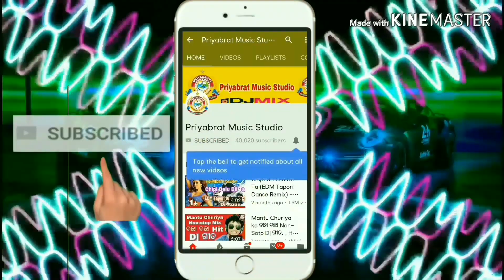Dj Rocking Sound , Bilaspur, Raipur,bast Sound & Light & Best Performance by Priyabrat Music Studio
Bilaspur, Raipur,Chattisgarh

Present by-Priyabrat Music Studio

Edit By--Priyabrata Thakurasahi

Please LCSS Ko Follow kare

L- LIKE
C- COMMENTS
S- SHARE

Phir milenge next video me